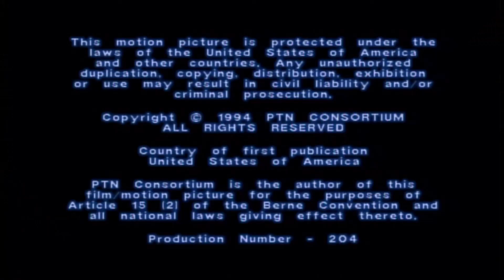Babylon 5 - S02E04 A Distant Star [ Synopsis with Reaction ] Spoiler Free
Sheridan questions his position while Garibaldi prepares a culinary rebellion.

0:00 Synopsis
9:44 Reaction